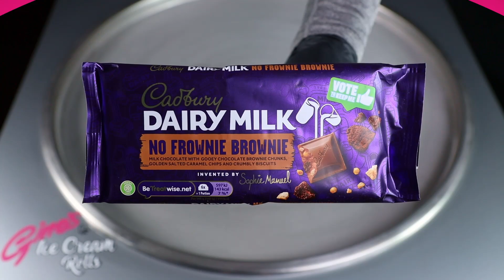Cadburys No Frownie Brownie Infused Rolled Ice Cream - Ice Cream Rolls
Cadbury No Frownie Brownie Infused Rolled Ice Cream.

AKA Thai Fried Ice - Popular Street Food that originated from Thailand.

Qeeu / Club Havanna
Qeeu / Sunny Girl
Qeeu / Peaceful Nature

Play along at home and enjoy the Wonders of Ice Cream Roll’s.